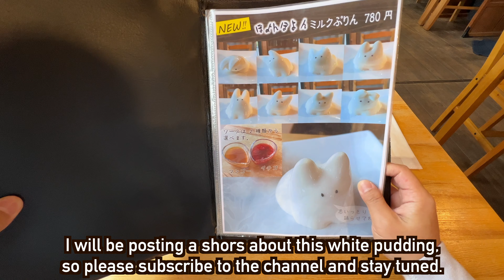Dango shop where you can grill and enjoy them yourself.【Japanese sweets】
Join me on YouTube for a unique Japanese culinary adventure. I grill dango myself in a traditional shop, choosing between Mitarashi and five other flavors. Alongside these handcrafted mochi treats, I savor artisanal tea, enriching this authentic experience. Dive into the diversity and artistry of Japan's sweets and teas.

0:00 opening
00:28 menu
1:42 Kogecha
3:15 Dango

⭐️This video is recommended for the following people
・Those who are worried about what to eat in Japan
・I want to know the recommended foods from Japanese convenience stores.
・I want to try Japanese food, but I want to know what it tastes like.

💁‍♂️About this account
"Welcome to my latest video, where I, as a passionate Japanese food YouTuber, take you on an epicurean adventure through Japan! In this episode, we delve into the world of cool Japanese food, exploring both the streets and hidden corners of Japan to uncover the most unique and intriguing culinary delights.

As part of my Japan trip food exploration, I'll be trying weird Japanese food that defies the ordinary. From unusual flavor combinations to innovative presentations, each dish is a testament to the creativity and diversity of Japanese cuisine. Witness firsthand how I navigate through the bustling Japanese food street food scene, tasting everything from traditional favorites to the most unconventional snacks.

This journey is more than just about tasting food; it's about experiencing the culture, the people, and the stories behind these culinary creations. Whether you're planning a trip to Japan or are simply a food enthusiast curious about Japanese cuisine, this video is your gateway to some of the most extraordinary food experiences.

Your comments and suggestions are always welcome as they help me bring you more content on cool Japanese food and beyond. Let's continue this delicious journey together!